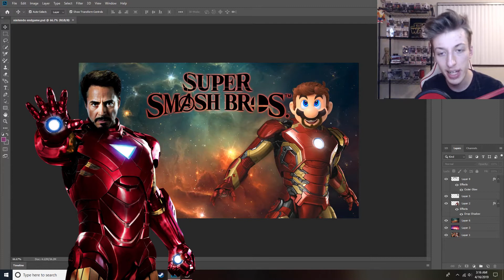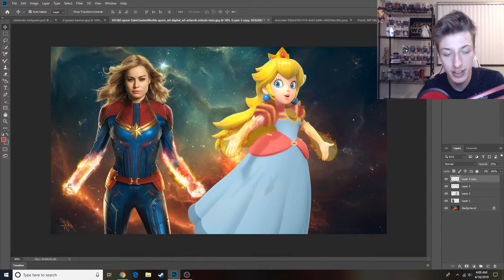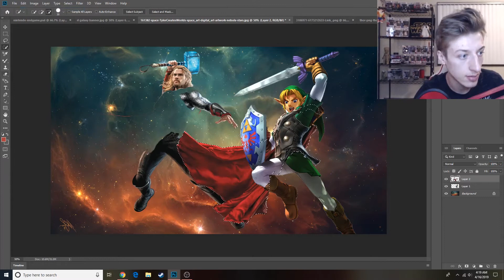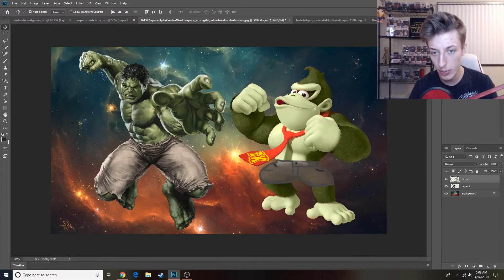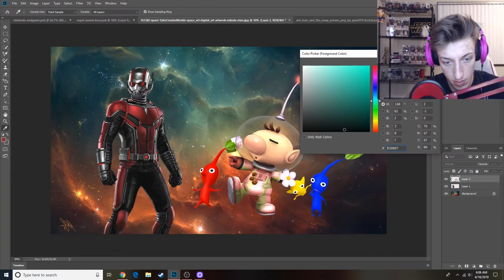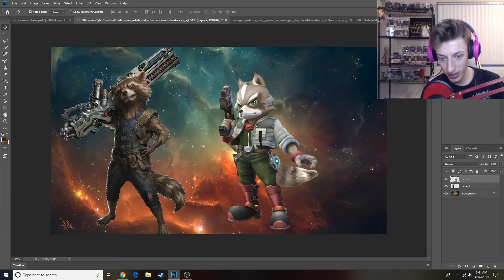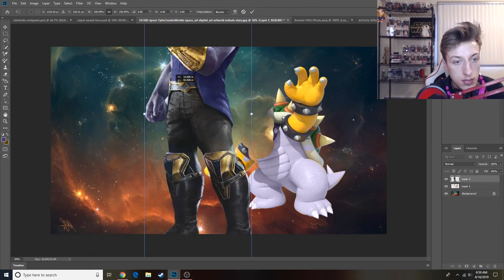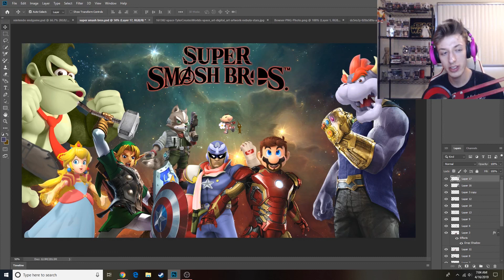Super Smash Bros as Avengers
In this video I show off my brand new Nintendo Switch and head into another Photoshop adventure where I take on my biggest edit yet, combining Super Smash Bros with Marvel characters!

This content was created for an adult audience